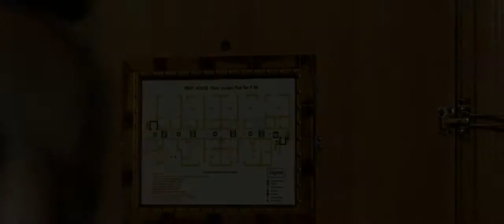ROYAL HIBISCUS HOTEL Trailer His Movie Blog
An EbonyLife Film - Out This September

Zainab Balogun, Kenneth Okolie, Deyemi Okanlawon, Joke Silva, Olu Jacobs